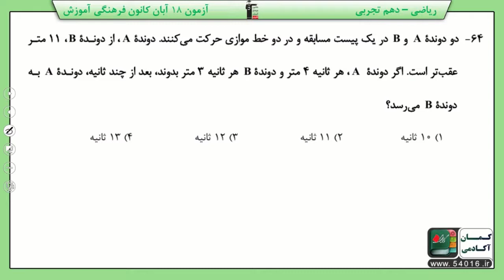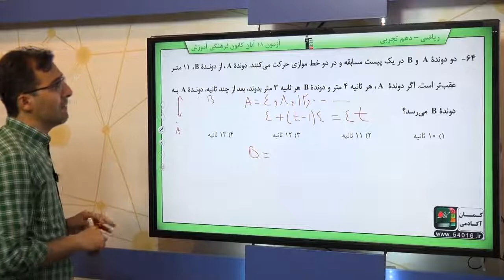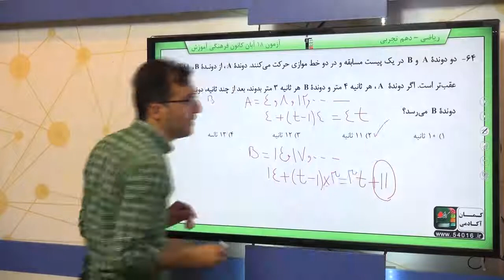پایه دهم تجربي رياضي 1 مجموعه ، الگو،‌دنباله دنباله هاي حسابي و هندسي سوال 64 درصد پاسخگویی 43